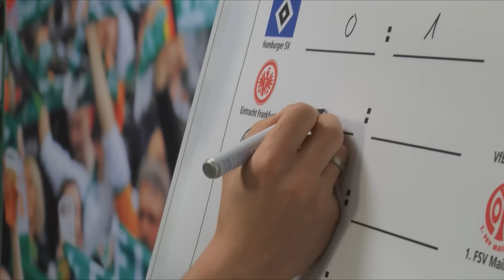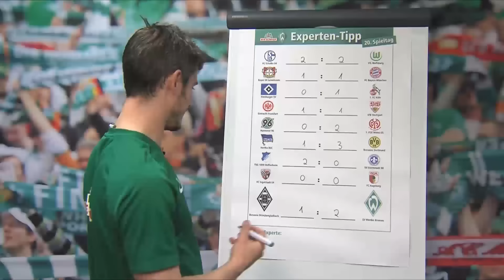WIESENHOF: Werder Experten-Tipp 20. Spieltag 15/16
Am 20. Spieltag ist Werder Bremen zu Gast bei Borussia Mönchengladbach. Bartels glaubt daran, dass die Grün-Weißen bei diesem Spiel wichtige Punkte holen und tippt auf ein 1:2 Auswärtssieg gegen die Borussen.